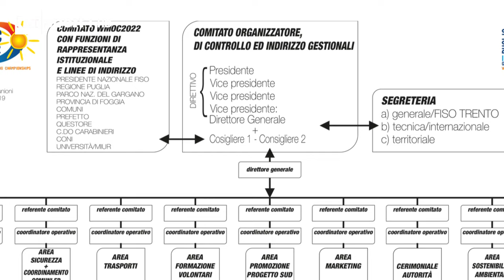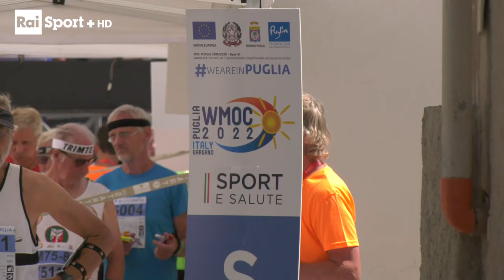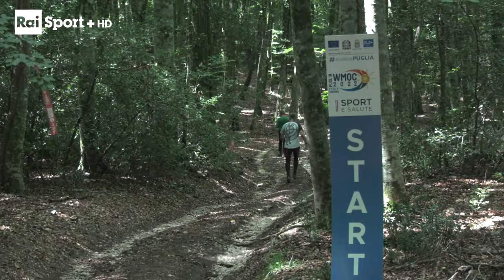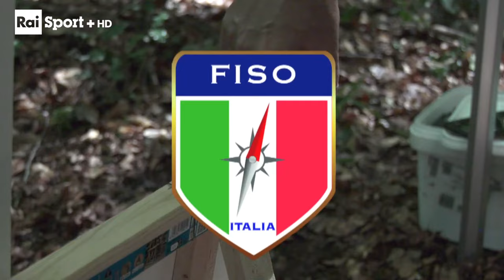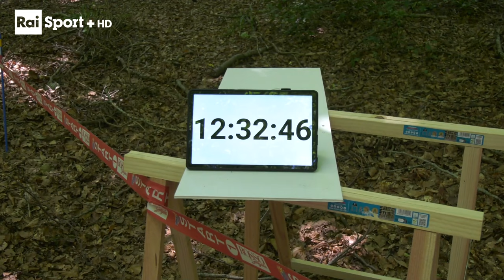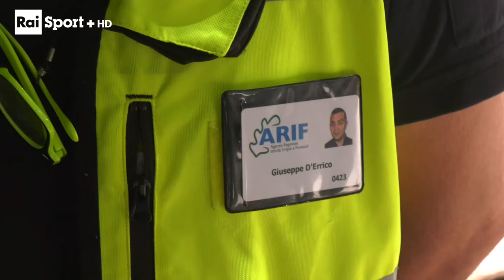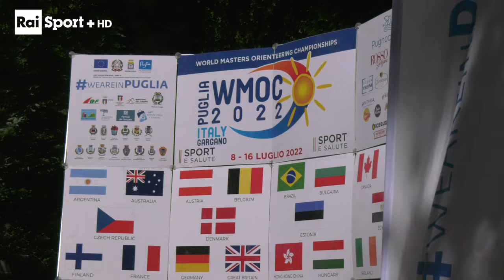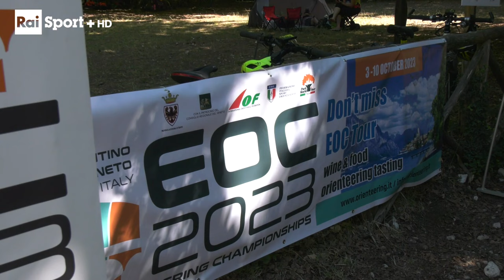WMOC 2022 Campionati Mondiali Master di Corsa Orientamento in Gargano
3000 concorrenti da 30 Nazioni per i Campionati Mondiali Master di Orienteering. Un successo organizzativo che ha svelato un angolo di paradiso in Puglia (Vieste, Peschici, Foresta Umbra).